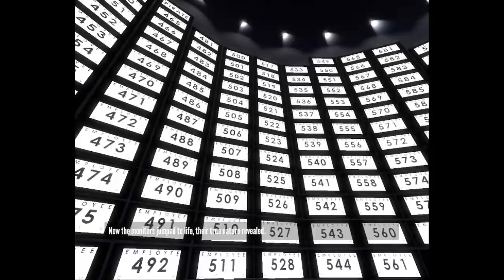The Stanley Parable Freedom Ending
I've already played through most of what this game has to offer, but I thought I'd revisit it after not playing for a little while.